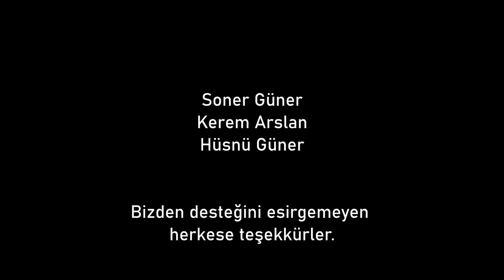AĞULU MANTARI ZEHİRLİ Mi?. omphalotus olearius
Zehirli ağaç çürükçülü ağulu Mantarı omphalotus olearius